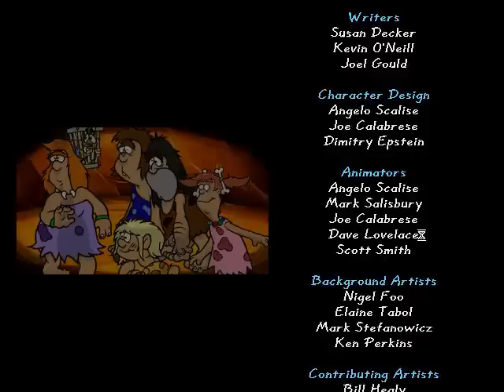Jumpstart Spelling Playthrough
Jumpstart Spelling is game released by Knowledge Adventure in 1998. It focuses on teaching spelling skills for ages 5-8. It is a part of the JumpStart Learning Games series.

In this game, CJ must venture through a prehistoric land to save Edison from some cavemen.